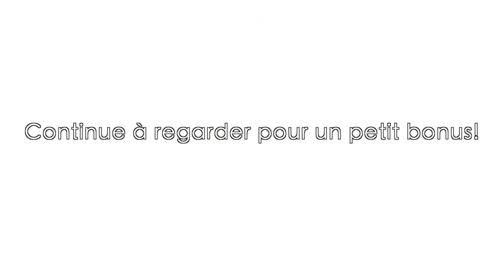MY GIRLFRIEND'S REVENGE (ʘ_ʘ) - Teddy'joncT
Fait défiler ta souris en dessous pour plus d'informations!

« Et surtout n’oubliez pas, Whatever you do, Make it FUN »

647 ❤️